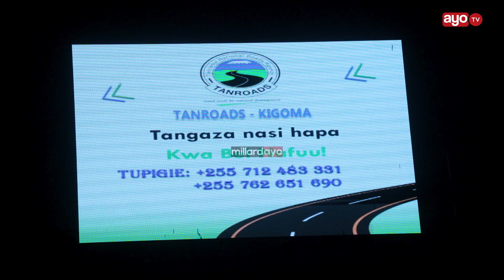KIGOMA NOMA!! KAMA DAR TU"USIKU KAMA MCHANA,MJI UNAZIDI KUPENDEZA KILA SIKU,BARABARA NJIA NNE"